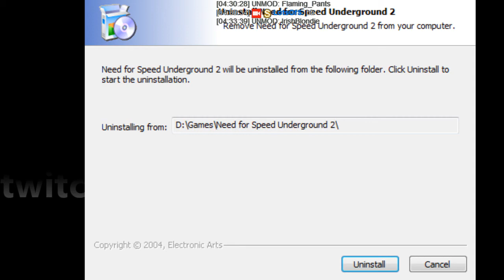Need for Speed Uninstall 2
URL races in this game are god awfully boring. This is what happened after I ragequit the career on stream; a drag race to celebrate my 'retirement' followed by... well, watch the video to find out!